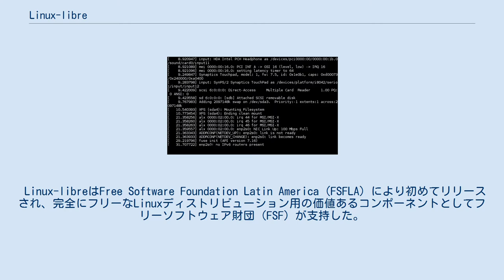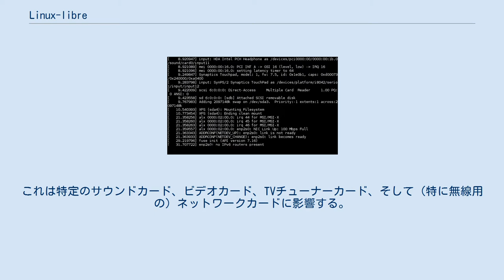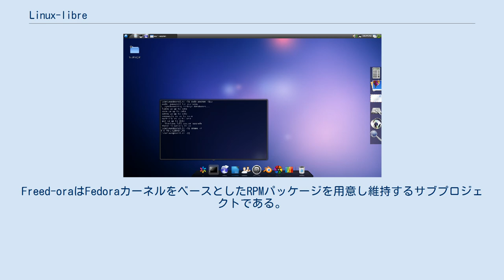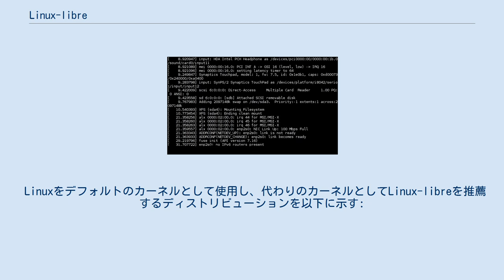Linux-libre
Linux-libre（リナックス・リブレ、[ˈlɪnəks ˈliːbrə]）は、オペレーティングシステムカーネルで、Linuxカーネルの修正バージョンから続いているGNUプロジェクトのパッケージである。
 このプロジェクトの目的は、ソースコードを含まなかったり、ソースコードが難読化されていたり、プロプライエタリなライセンスの元にリリースされていたりするようなソフトウェアを全てLinuxカーネルから除去することで、完全にフリーなカーネルを作ることである。
 Linuxカーネルのうちソースコードがない部分はバイナリ・ブロブと呼ばれ、主にプロライエタリなファームウェアがそれに該当する。
バイナリ・ブロブは通常再配布可能であるが、ユーザーによる改変や、リバースエンジニアリングは通常許可されていない。
 Linuxカーネルは1996年にバイナリ・ブロブを含めて始動した。
バイナリ・ブロブを取り除く作業はgNewSenseのfind-firmwareおよびgen-kernelとして2006年に開始された。
BLAG Linuxディストリビューションは2007年にバイナリ・ブロブの除去と共にこの作業をさらに推し進め、Linux-libreが生まれた。
 Linux-libreはFree Software Foundation Latin America (FSFLA) により初めてリリースされ、完全にフリーなLinuxディストリビューション用の価値あるコンポーネントとしてフリーソフトウェア財団 (FSF) が支持した。
Linux-libreは2012年3月にGNUプロジェクトのパッケージとなった。
アレシャンドリ・オリヴァがこのプロジェクトのメンテナである。
 Linux-libreのマスコットであるFreedoとGNUロゴ 除去プロセスはdeblob-mainと呼ばれるスクリプトを使用することで達成された。
deblob-mainはgNewSense用に使用されるスクリプトに影響されている。
Jeff MoeはBLAG Linux and GNUディストリビューションで使用できるように、このスクリプトを後に修正した。
他にも別のスクリプトとして、deblob-checkと呼ばれるものもある。
これはカーネルソースファイル、パッチまたは圧縮されたソースファイルにプロプライエタリと疑われるソフトウェアが含まれているどうかをチェックするために使用される。
 フリーソフトウェアのみのシステム実行を第一に意図された効果とは別に、ユーザーの調査や修正が許可されないデバイスファームウェアを実際に除去してみると、肯定的な効果と否定的な効果が両方生ずることになる。
 利点にはバグ、セキュリティ問題や（バックドアのような）悪意のある操作に対する検査ができず、またそれらが判明した場合でもLinuxカーネルメンテナーだけでは修正できないデバイスファームウェアを除去することが挙げられる。
バイナリ・ブロブが入っているシステムは悪意のあるファームウェアにより危険にさらされる可能性があり、さらにメーカーが提供するファームウェアのセキュリティ検査ができなければ、たとえ無害なバグであっても起動しているシステムの安全性を低める可能性がある。
 カーネルからプロプライエタリ・ファームウェアを除去することの欠点には、それにより結果として、フリーソフトウェアにより代用ができない特定のハードウェアが機能しなくなることが挙げられる。
これは特定のサウンドカード、ビデオカード、TVチューナーカード、そして（特に無線用の）ネットワークカードに影響する。
可能であれば、b43やcarl9170、ath9k_htcといった無線カードドライバ用のopenfwwfのような、フリーソフトウェアの代替ファームウェアが代用品として提供される。
 Linux-libreは自身がサポートする、プロプライエタリなドライバやファームウェアを必要としないデバイス用に、corebootのようなフリーのドライバを使用する。
フリーソフトウェア財団の "Respects Your Freedom" (RYF) コンピュータハードウェア製品の認証プログラムは、ユーザーの自由とプライバシーを尊重するハードウェアの作成と販売を奨励し、ユーザーによる自身のデバイスの制御を保証することを目指している。
 バイナリ・ブロブを除去したLinuxカーネルのソースコードとプリコンパイルされたパッケージは、L...